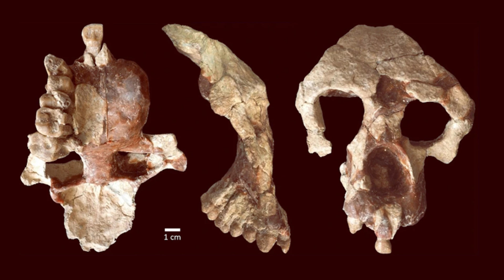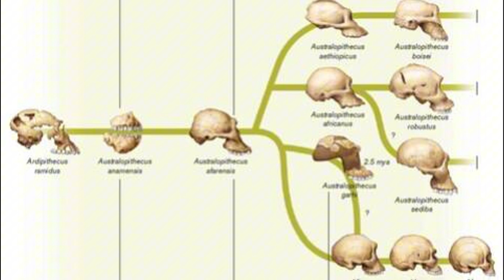New Fossil Suggests Humans Didn't Originate in Africa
A groundbreaking fossil discovery in northern Turkey challenges the long-standing belief that Homo sapiens originated solely in Africa. The remains of an ancient ape, Anadoluvius turkae, unearthed from an 8.7 million-year-old site, suggest that hominins may have evolved in Eurasia, potentially altering the traditional view of human origins. This species, adapted to open, dry forests, hints at an evolutionary path that could have shaped early human traits. The discovery raises more questions than answers, sparking a reevaluation of early human evolution and the environmental forces that shaped it. Further research is needed to uncover the full implications.